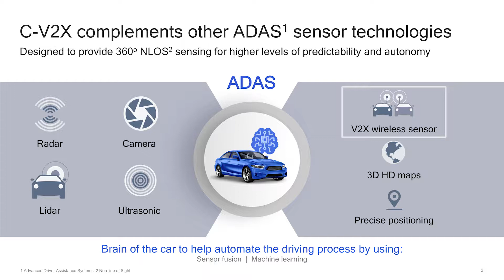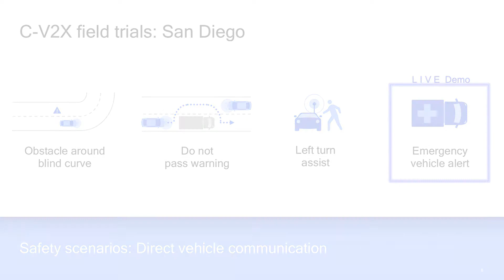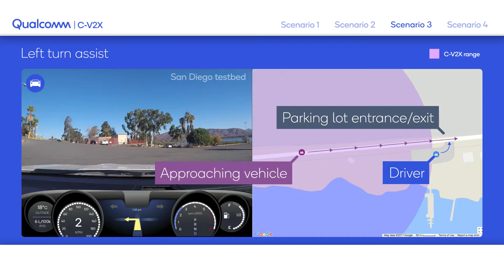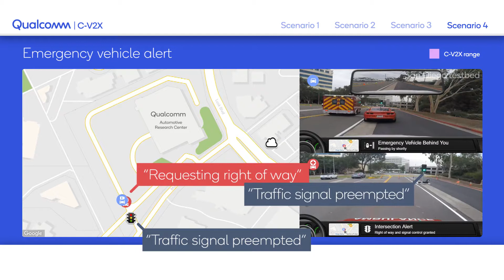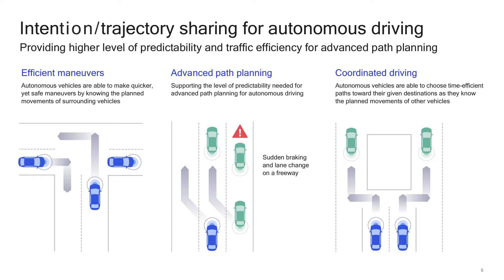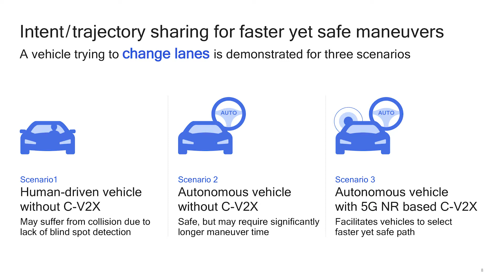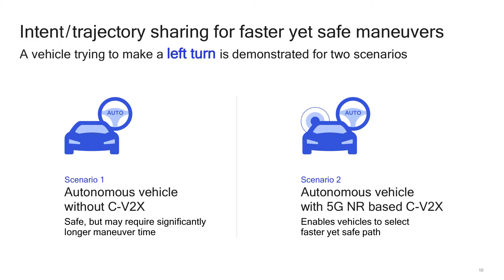퀄컴의 Cellular-V2X 데모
자동차 산업은 이제 새로운 변곡점을 지나고 있는 듯합니다. 전통적으로 기계, 재료 및 제조 분야의 기술을 바탕으로 새로운 자동차 기술이 등장했었는데요, 이제는 통신, 인공지능, 소프트웨어, 배터리, 카메라, 센서 등의 새로운 기술들이 기존의 기술과 융합하여 새로운 혁신을 견인하는 추세로 바뀌고 있습니다.

퀄컴은 이미 15년 전부터 자동차 산업에서 혁신적인 기술 솔루션을 제공해왔습니다. 트렌드를 잘 이해하고 있던 거죠. 현재 퀄컴은 텔레매틱스와 블루투스 자동차 연결 기술 분야에서 1위의 반도체 공급 업체이며, 주요 글로벌 자동차 제조사들은 텔레매틱스, 인포테인먼트, 연결성 등 분야에서 퀄컴의 다양한 자동차 솔루션 포트폴리오를 활용하고 있습니다.

퀄컴은 2018년 모바일월드콩그레스(MWC)에서 자동차와 관련된 최신 기술을 선보였습니다. 5G와 기가비트 LTE가 적용된 컨셉카, 차세대 클러스터, 인포테인먼트 구성, 샌디에고에서 테스트한 Cellular-V2X 데모 등이 그 주인공이었습니다.